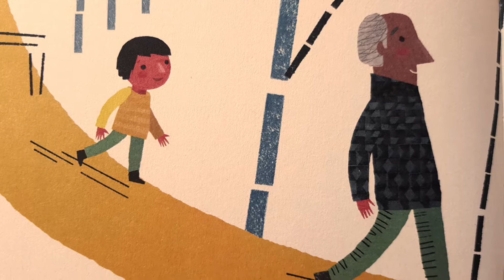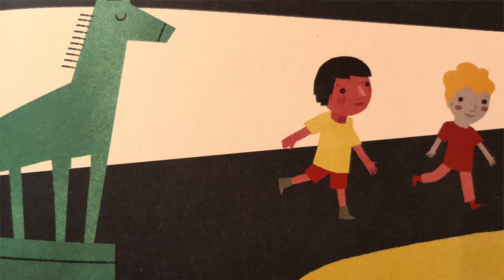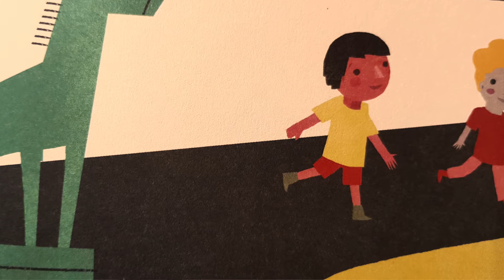Cultura em Casa | A Hora do Conto celebra o Dia dos Avós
Hoje assinala-se o Dia dos Avós e a Cultura em Casa, na Hora do Conto, presta homenagens a todos os avós e a todos dos netos do concelho.
Acompanhe um excerto da história “Andar por aí”, de Isabel Minhós Martins e com ilustrações de Madalena Matoso, e deixe-se surpreender com as demonstrações de carinho entre avós e netos.
Feliz Dia do Avós!

“Andar por aí” está disponível na Biblioteca Municipal Afonso Duarte.